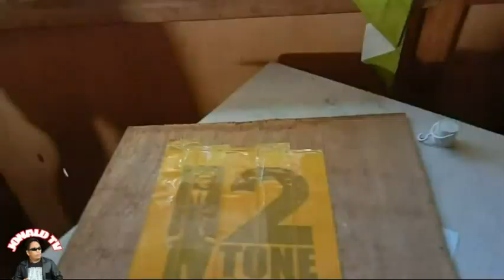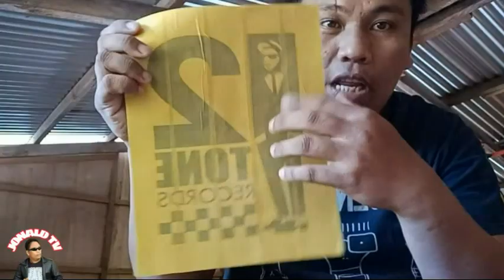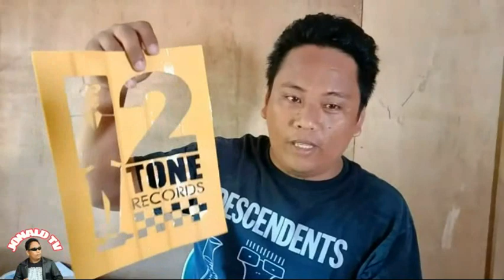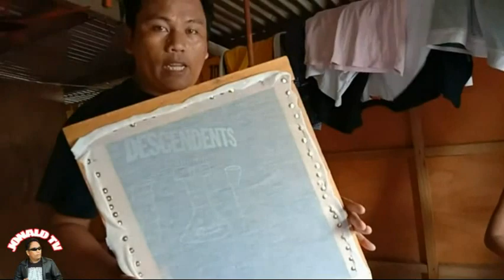Gawin Mo Ito Para Maka Tulong Paraan Sa Pag Prent Ng Damit Kahit Walang Silkscreen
isang Paraan para maka pag prent Ng tshirt kahit walang silkscreen Ito ginagamit ko year 1996 nong nag try Aku mag prent Ng damit pero Wala akung pang bile Ng SILKSCREEN,
Kaya naisip ko gamitin Ang double SA short Ng tatay ko masaya aku Dahil nakanoag pret Aku noon Ng mga damit ko kahit Wala akung Silkscreen Sana maka tulong din Ang video nato SA inyo na balak mag aral Ng tshirt prenting D.I.Y. thanks wag kalimutan mag Subscribe SA youtube channel ko...